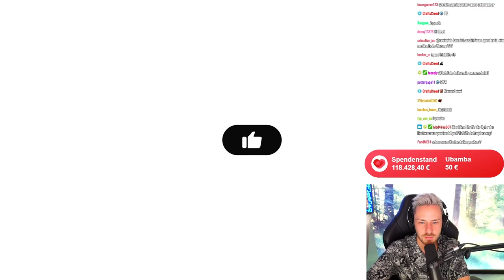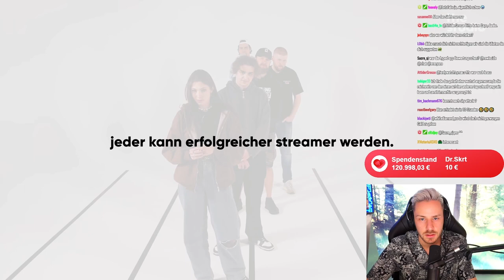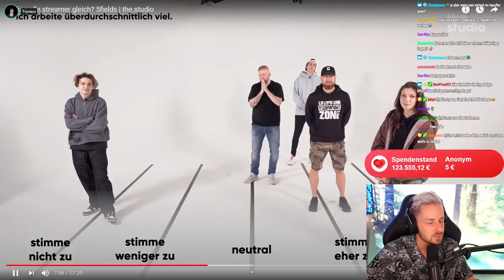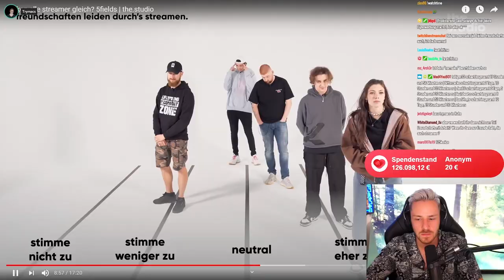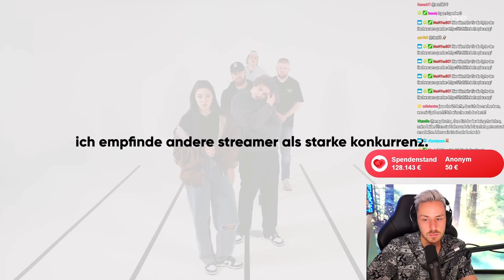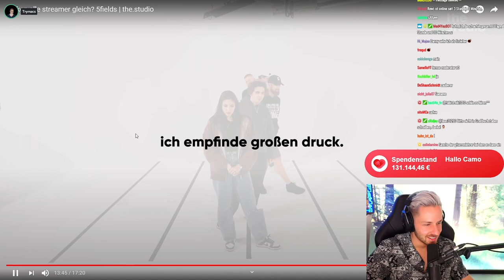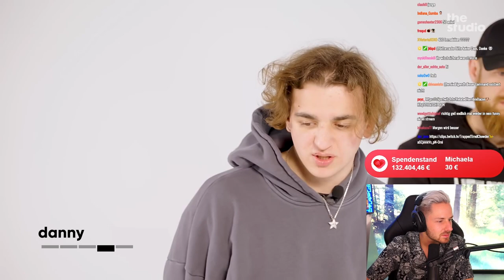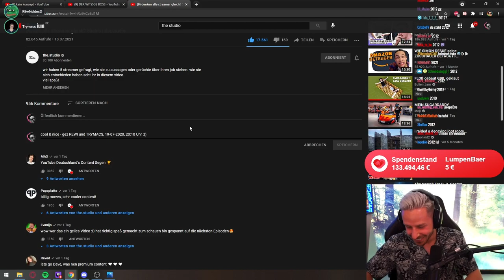Trymacs und Rewi reagiert auf denken alle streamer gleich? 5fields | the.studio